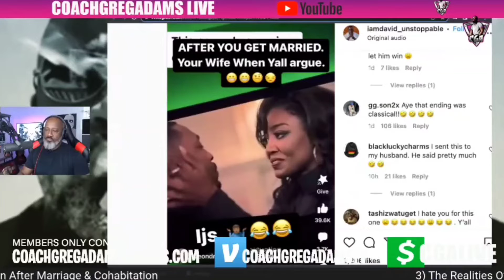The unfortunate harsh truth about BW | Coach Greg Adams